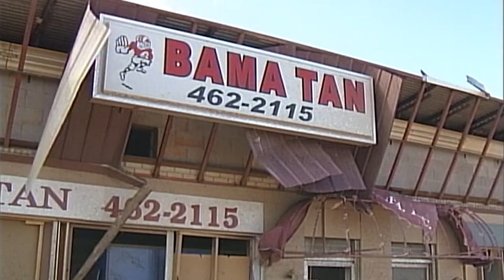Tuscaloosa Tornado 10-Year Remembrance | The University of Alabama